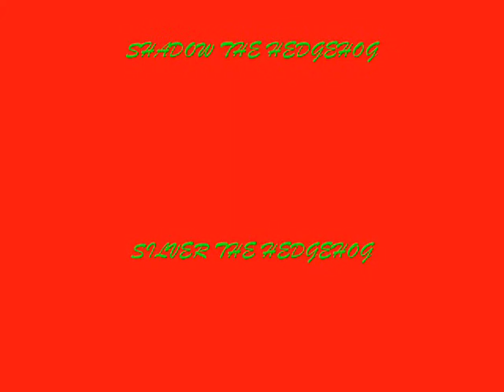The GAme Parade Episode 2:Dimenssional Allies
The 2nd episode is here. Please rate it and comment it.In this one our heroes will meet Zedla and take a mission to save the world,once again.

their journey will start at the next episode wich i will try to make more animated.